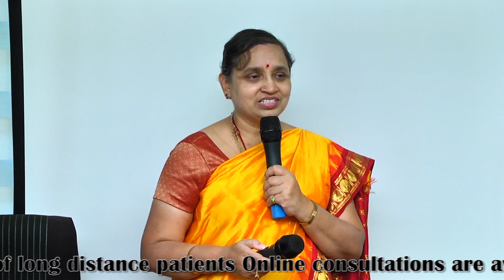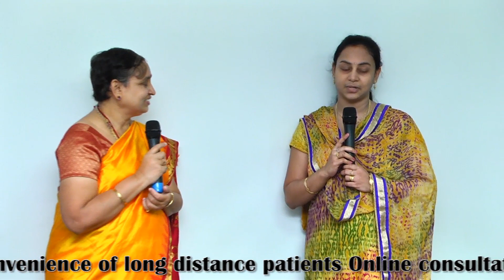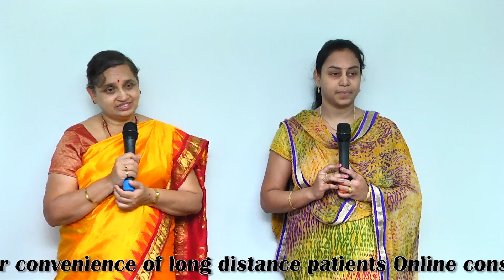414 One of our patients sharing her pregnancy journey and delivery experience with us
Feedback of our patient how talk to baby technique helps her during delivery